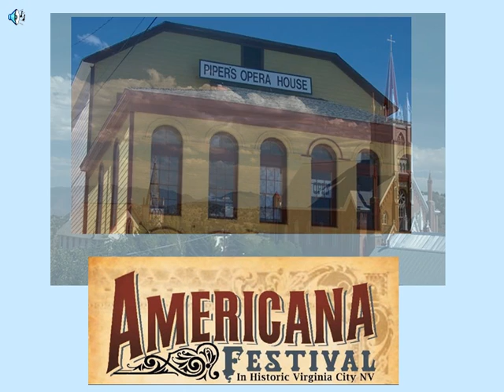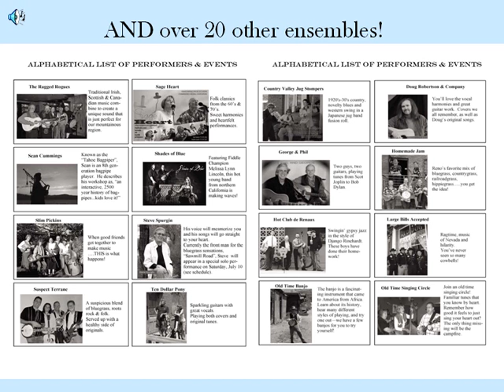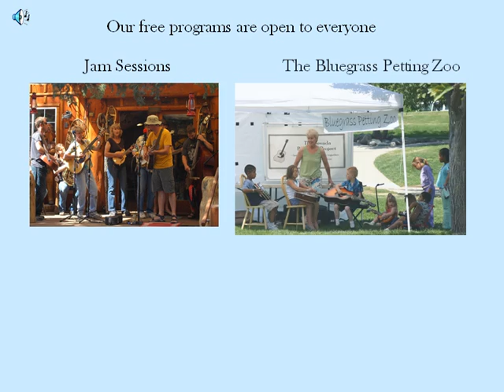Americana Festival in Historic Virginia City, NV.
A taste of this unique and (mostly) FREE festival!  Darrel Scott is the 2011 headliner!   Website is americanafest.org